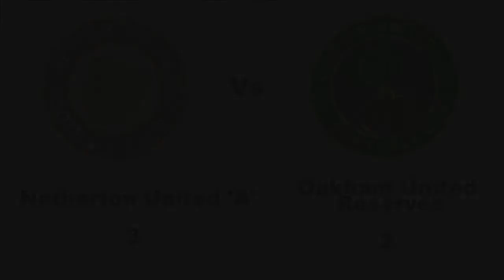Oakham United Reserves | Bonus Game | Netherton United 'A' (Away)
With the first team off for this week, we bring you a bonus game featuring Oakham United Reserves against Netherton United 'A' in the first game of Division 2. We will be back with the XI on the 6th of September